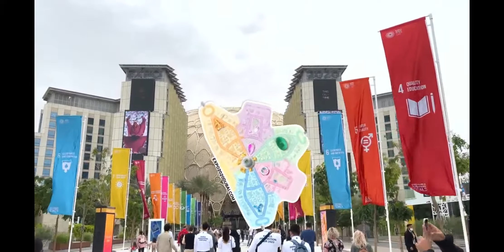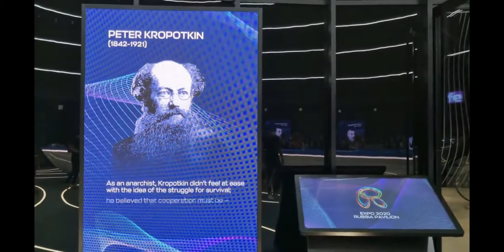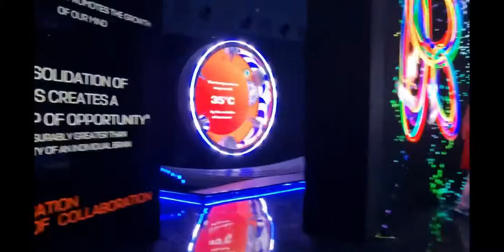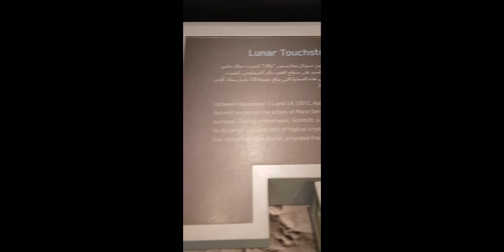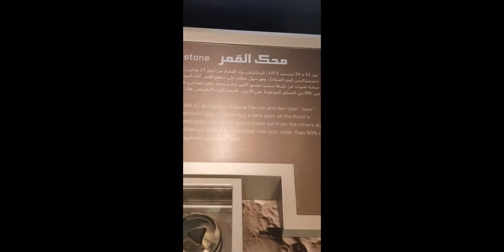DUBAI EXPO 2020 |Russia, USA, Saudi Arabia